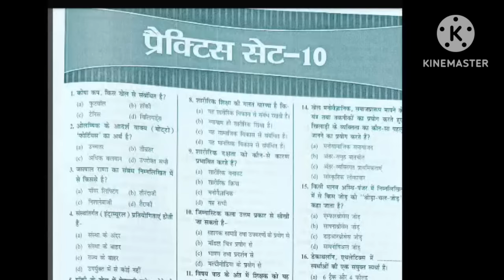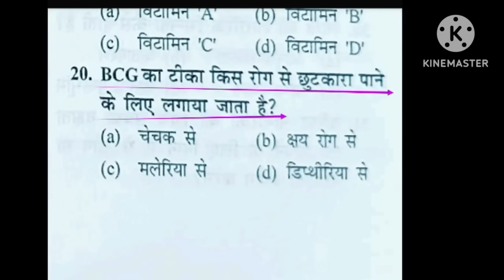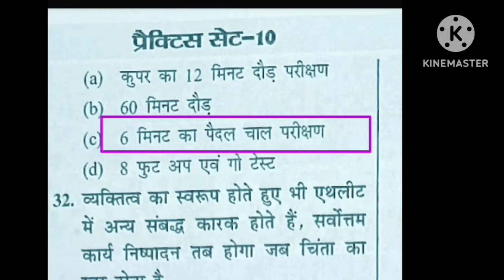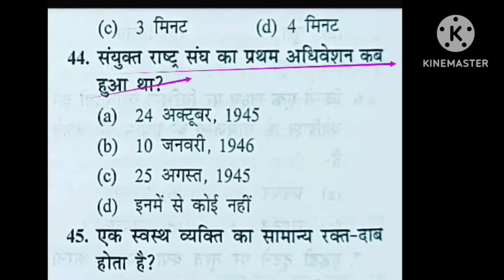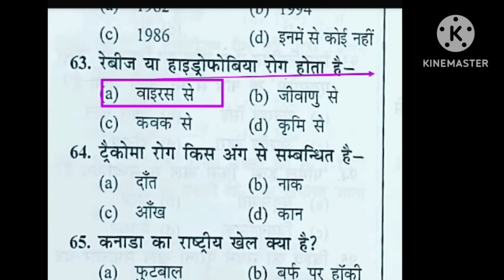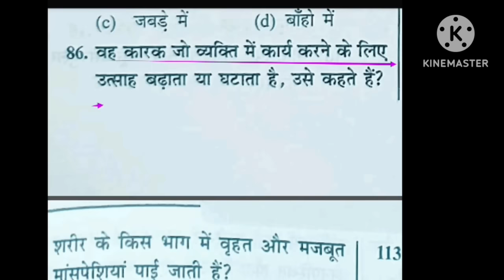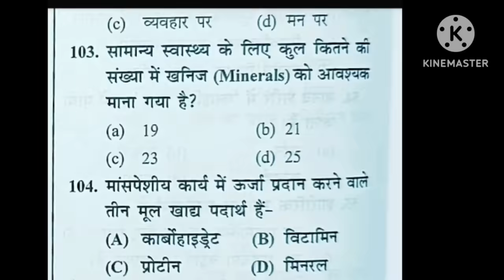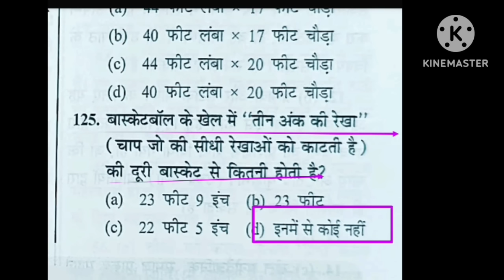Physical Education Imp mcq/practice set-10/BPSC TGT 2023/EMRS PTI/UPTGTPGT/UPLTGREAD/MPSUPERTET/uklt